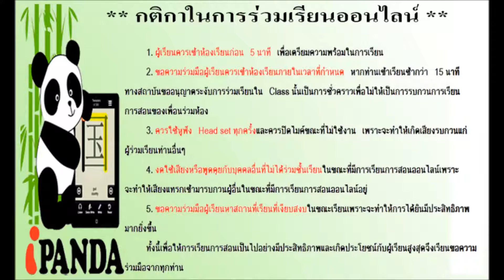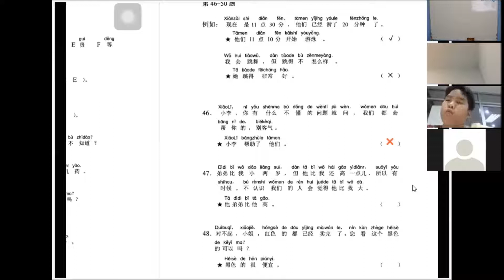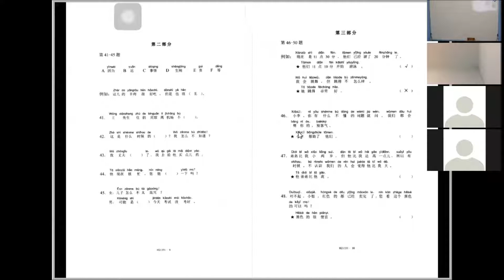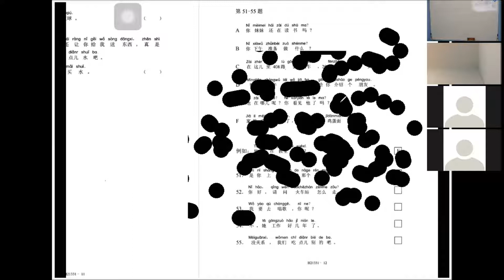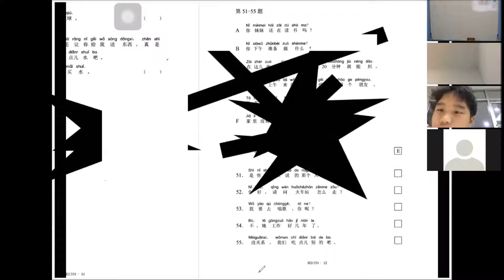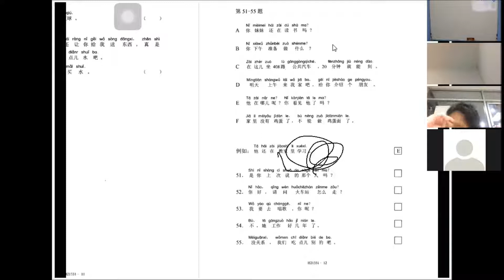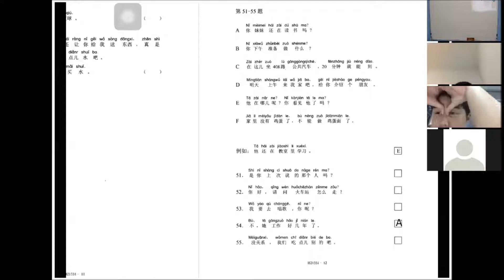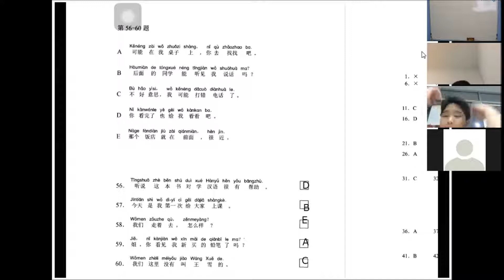สอนภาษาจีนออนไลน์Hk2 ตะลุยข้อสอบHSK2 ตอนที่ 2/2 วันที่ 28/10/59